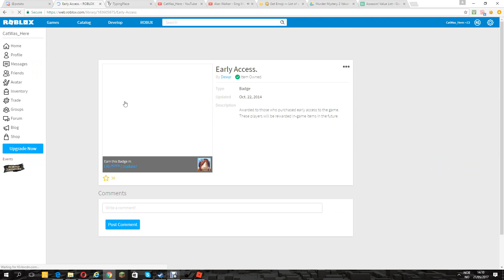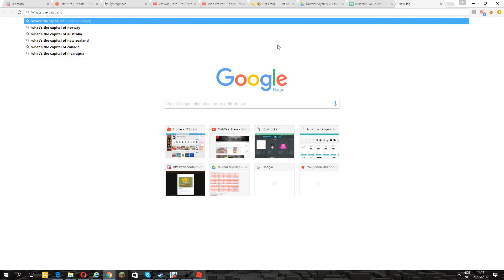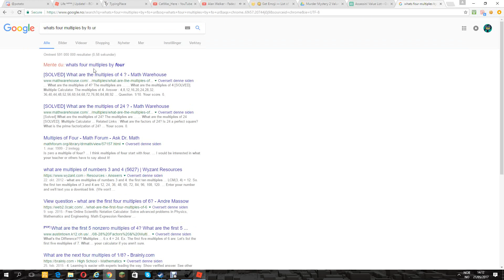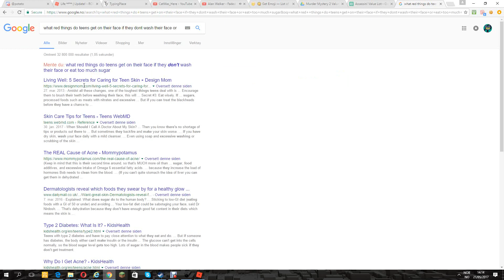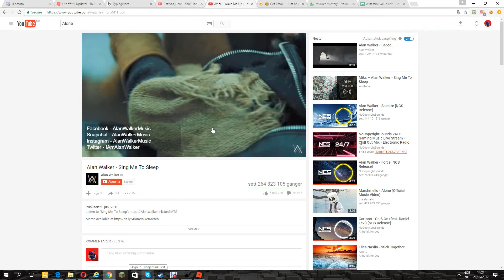THIS IS LIFE!